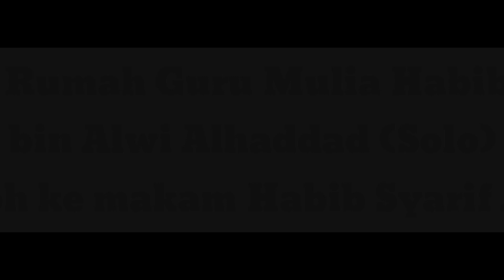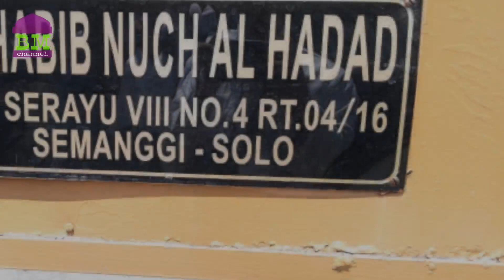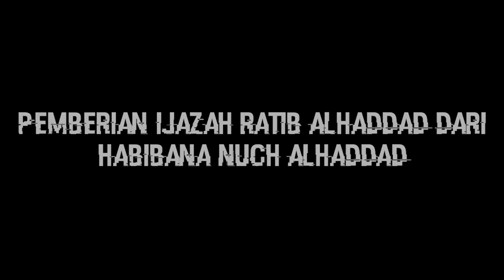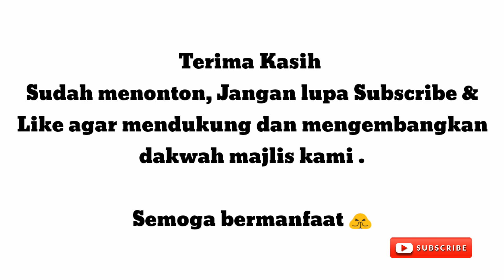Sowan Habibana Nuch Alhaddad dan Ziaroh makam Syarif Husein bin Ibrahim Alhaddad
Perjalanan ke Solo pada hari kamis, 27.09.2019 untuk silaturahmi ke tempat Murobbiruhi Habibana Nuch bin Alwi Alhaddad
   sekaligus menghadiri maulid Habsyi di Masjid Riyadh yang juga di hadiri oleh Al-Imam Al-Habib Umar bin Hafidz (Yaman).
 Dan juga ziaroh ke makam Syarif Husein Bin Ibrahim Alhaddad (Solo)